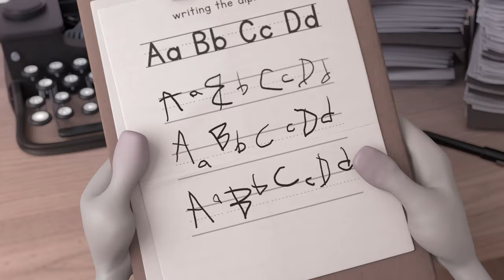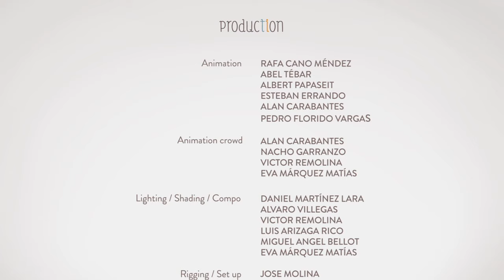Grileşmek mi? Renklenmek mi? Yabancılaşmanın kıskacında bir animasyon film Alike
Devletin ve kapitalizmin, eğitimin gri duvarları, bitmek bilmeyen mesai saatleriyle, insanların yaşadığı yabancılaşmayı, bir baba oğul ilişkisi üzerinden, bir rengin, bir müziğin yaşamlarımızdaki dönüştürücü etkisiyle bu yabancılaşmadan kurtulabileceğimizi anlatan,  bir kısa animasyon filmi.